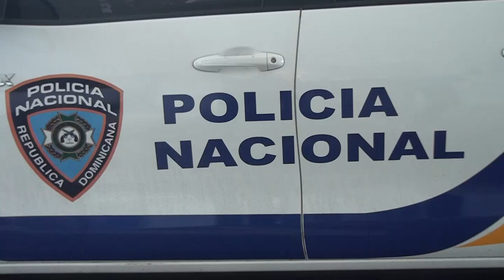Apresan hombre hirió a puñaladas a otro en centro de salud de SFM